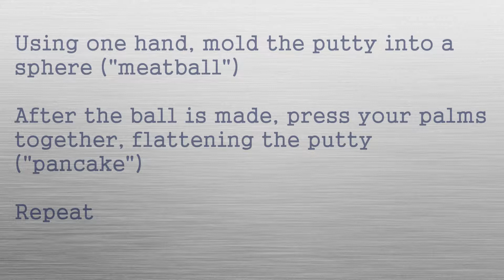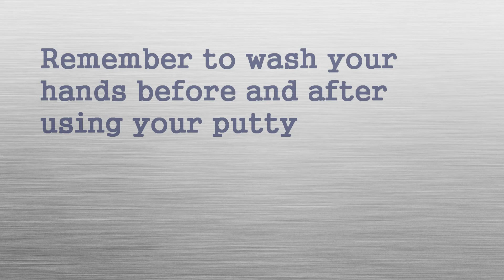CATZ Home Exercise: Therapeutic Putty Meatballs and Pancakes